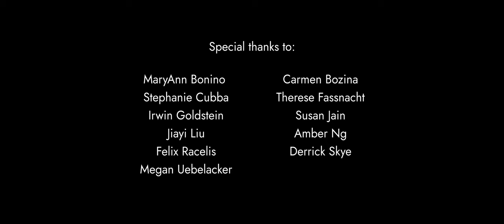Miroslav Tadić & Yvette Holzwarth - “Ej ti momče Ohridjanče” (arranged by Miroslav Tadić)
Videographer: Lenson Productions
Producer: The Da Camera Society
Audio recorded by: Miroslav Tadić and Yvette Holzwarth
Location: Pompeian Room of the Doheny Mansion at Mount Saint Mary's University. Los Angeles, CA.